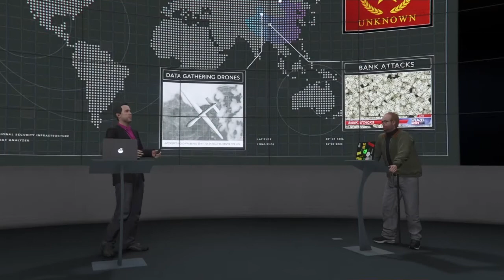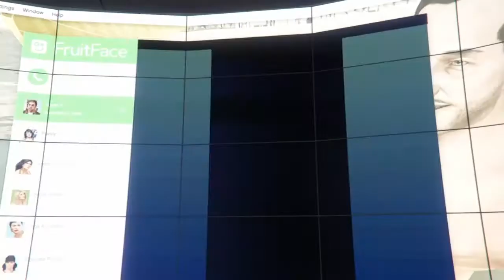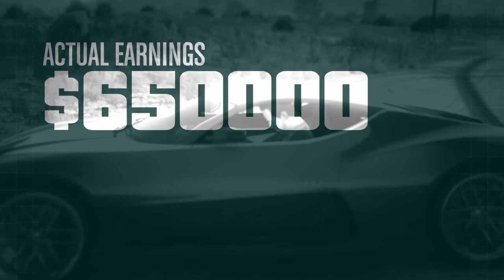The Doomsday Heist - Act 1 Finale - Grand Theft Auto Online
"A billionaire tech mogul, an idealistic intelligence agent, a socially awkward conspiracy theorist and a neurotic supercomputer have been forced into an unlikely alliance to save San Andreas from total annihilation.

As apocalyptic threats mount from enemies unknown, you and your criminal crew are enlisted to un-tangle mysteries and eradicate threats spanning from the bustling streets of downtown Los Santos to the ocean floor and all the way to the inner depths of Mount Chiliad in an epic new online adventure.

Billionaire entrepreneur Avon Hertz and his pet neural network Cliffford have stumbled upon evidence that nefarious outside forces are working on a plan so diabolical it could end life as we know it.

Somehow, Lester Crest is tasked with assembling a team deadly enough - and crazy enough - to do what it takes to bring them down.

That’s where you come in. It’s going to take some luck, some firepower and some serious teamwork to take this threat head-on, assisted by Avon’s access to the latest in lethal blue-sky tactical hardware.

The risks are colossal, the enemies all but unstoppable… but the rewards are mouth-watering and a massive adrenaline spike is absolutely guaranteed. Assemble your crew for the biggest Online adventure yet..."